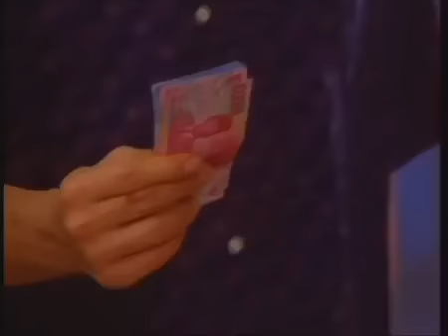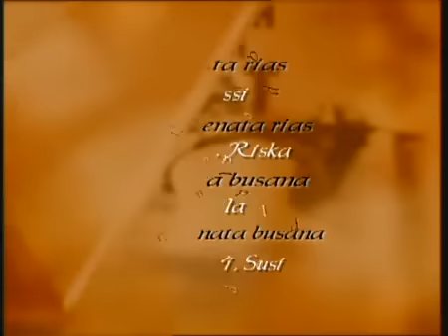FTV Hidayah - Janda Matre